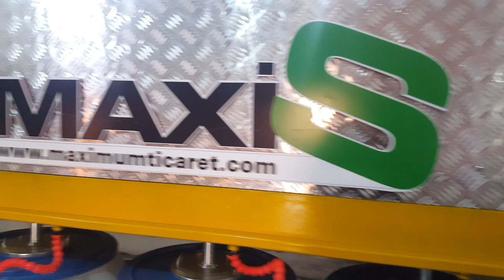halı yıkama makinaları,sıkma,santifıruj, meç, paketleme,havalma, carpet cleaning,ماكينات غسيل السجاد